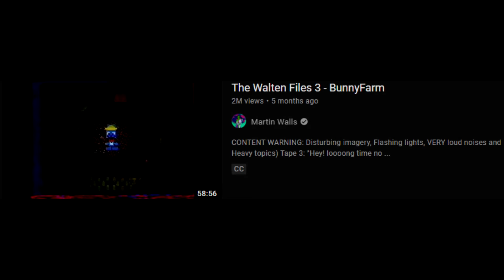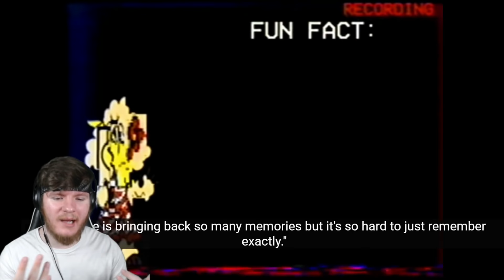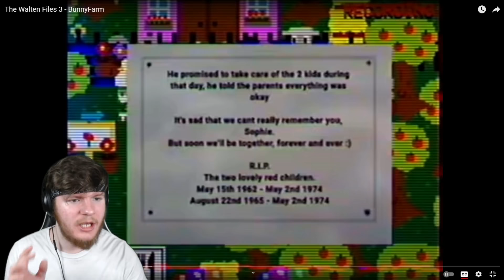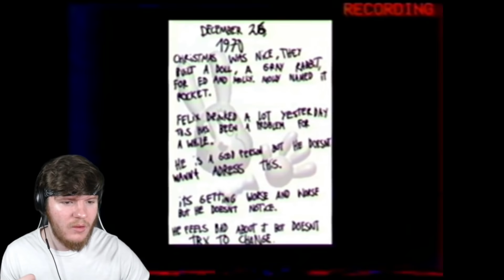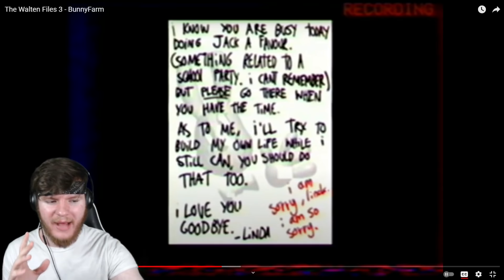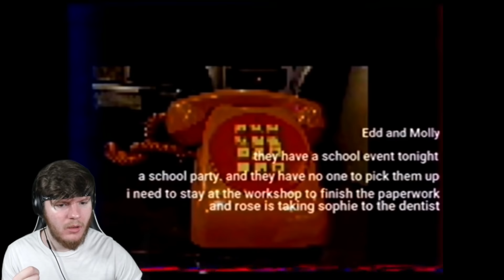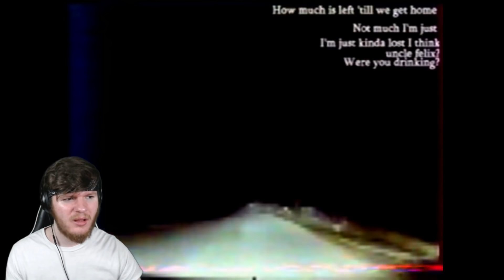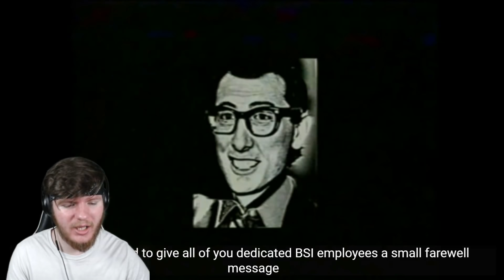I've never been so horrified... truly. | THE WALTEN FILES #3 (FINALE)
Welcome to the series finale of "The Walten Files."

This is episode 3, titled "Bunny Farm."

I've had so much fun with this series. Talking
with you guys about The Walten Files has been the
most fun I've had on the YouTube channel in a while.

Y'all are awesome. Don't forget that.

psst. if you're reading this, comment "this is just the beginning..."